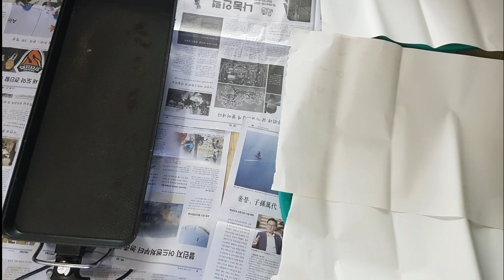Корейский праздник Чусок. Chuseok 2017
Чусок - это праздник урожая, когда благодарят предков за их помощь. В нашей семье этот праздник отмечают, мы собираемся в доме старшего брата свекра, который живет все в том же городе, где и родился. За день мв готовим еду на поминальный стол и в Чусок проводим церемонию и посещаем могилы. Предлагаю вам посмотреть наш Чусок 2017!